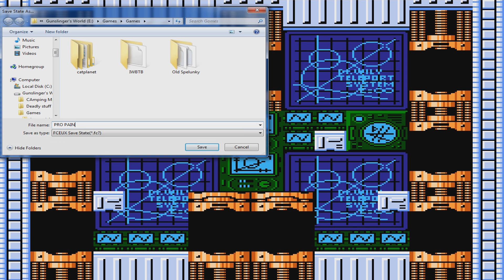Megaman 2, Blind Playthrough: - "I'm So Excited, I Feel Like I Could Throw Up Right Now" - Part 21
Don't you know who I am? Remember my name. Fame!
I'm gonna live forever. I'm gonna learn how to fly--high!
I feel it comin' together People will see me and cry. Fame!
I'm gonna make it to heaven. Light up the sky like a flame. Fame!